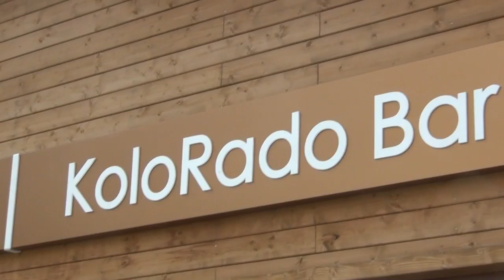Rado Hotel Mielec - Wszystkie mecze Euro 2016 w KoloRado Bar!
Zapraszamy na Mistrzostwa Europy w KoloRado Bar w Woli Chorzelowskiej koło Mielca!

Będziemy je w całości, codziennie pokazywać w KoloRado Bar. Wszystkie mecze, w tym każdy mecz Reprezentacji Polski!

Każdego dnia czekać na Was będą świetne propozycje dań i alkoholi w korzystnych cenach.
Rozpoczynamy oczywiście 10 czerwca meczem otwarcia, podczas którego przygotowaliśmy dla Was niespodzianki. Gadżety kibica zostaną rozlosowane wśród wszystkich obecnych w KoloRado Bar!

Przez cały czas trwania Mistrzostw Europy i naszych transmisji czeka na Was nieustanna promocja!
Z ulotką promującą Euro w KoloRado otrzymacie 10% rabatu na każde zamówienie powyżej 50 PLN!

O miejsce warto zadbać już dzisiaj, zwłaszcza na mecze Polaków, dlatego rezerwujcie już dziś - 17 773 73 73!

Wszystko to od 10 czerwca 2016 do 10 lipca 2016.